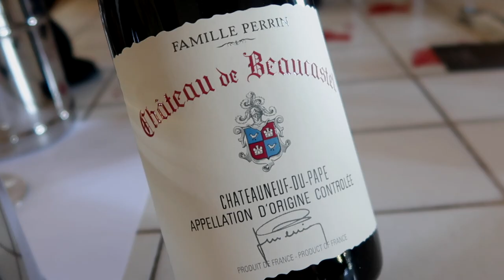CAIRANNE is an affordable alternative to Châteauneuf-du-Pape!!!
Châteauneuf-du-Pape is the most famous red wine from the Southern Rhône in France. There are some affordable alternatives like Cairanne that offer terrific value-for-money. Join me for a blind tasting of Cairanne AOC French red wines.

🍷 Rovsya Wine Glasses:

🥂 Wines featured in this episode:
Domaine Richaud, l’Ebrescade Cairanne 2019
Boisson, L’Exigence Cairanne 2020
Brusset, Vieilles Vignes Cairanne 2021
Domaine Galuval, La Montagne Cairanne 2019
Domaine de la Presidente, Vieilles Vignes Cairanne 2020

00:00 Intro
00:19 Cairanne a great RED WINE
02:31 Blind Tasting
06:05 Blind Tasting REVEAL